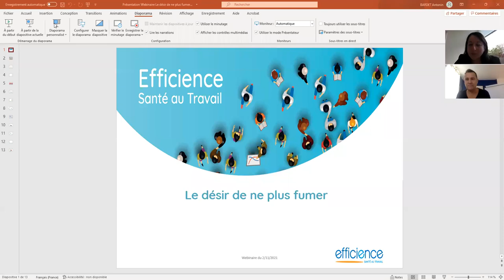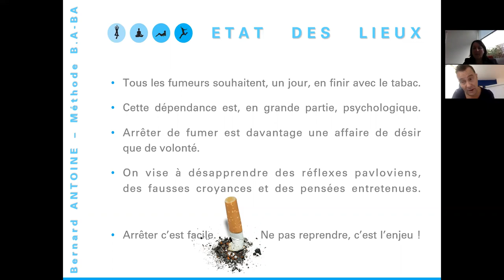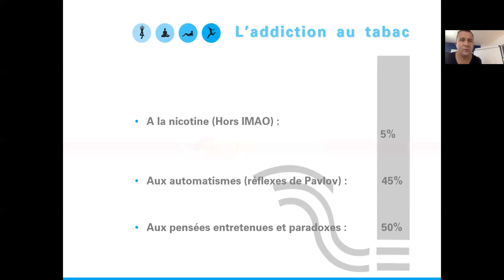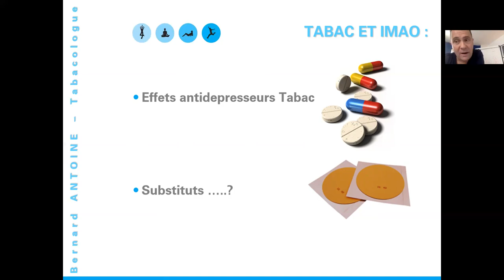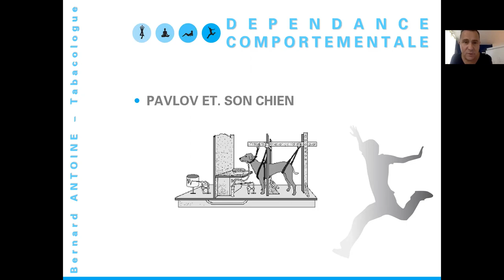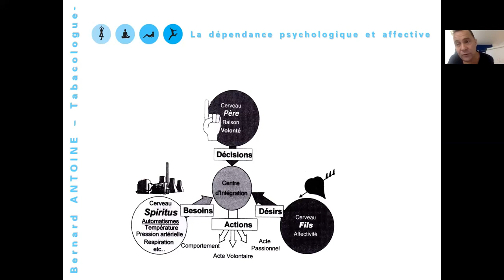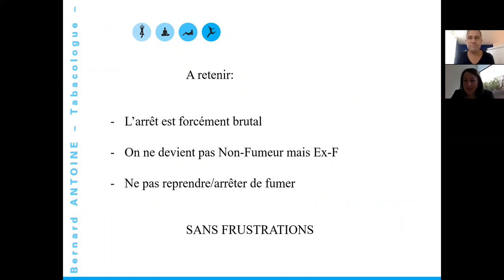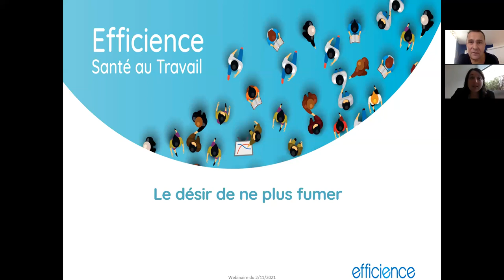Le désir de ne plus fumer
Pourquoi fumez-vous ? Quels sont les mécanismes qui se mettent en place ? Comment fonctionne le circuit de la récompense ? Et celui du plaisir? Comment déjouer les comportements pavloviens qui vous poussent à fumer ? En bref comment devenir un ex-fumeur ?

Bernard Antoine,  tabacologue, vous donne des conseils pour arrêter de fumer et répond en direct à vos questions.